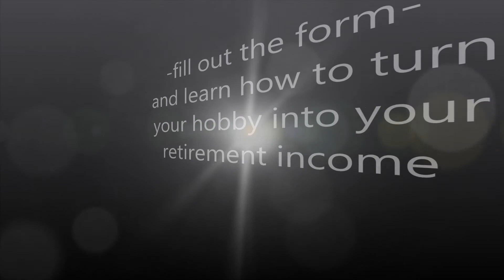Breeding Barbets | #1 Secret of Top Barbet Breeders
PetProRecommended.com
Learn the #1 secret that breeders everywhere have learned to feed their Barbets with the best food possible AND make extra money. If you're not using this better breeder program you are leaving money on the table. Breeding Barbets can be done profitably and ethically.  Find out how today. Go to FeedMeHealthyPetFood.com and fill out the form to learn more.